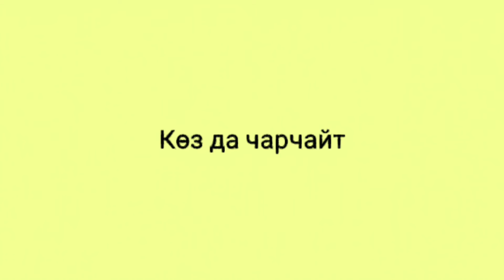Кыргыз тилин үйрөнүү Кантип көздү сактайбыз